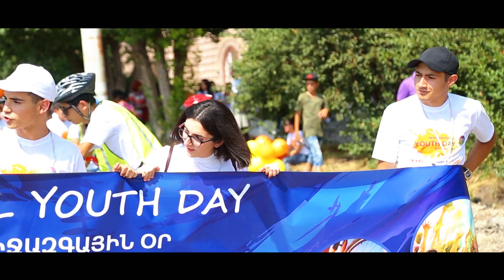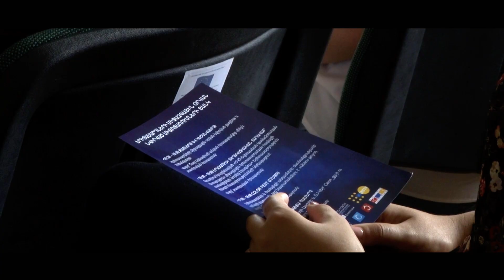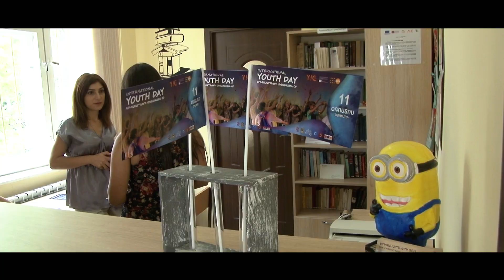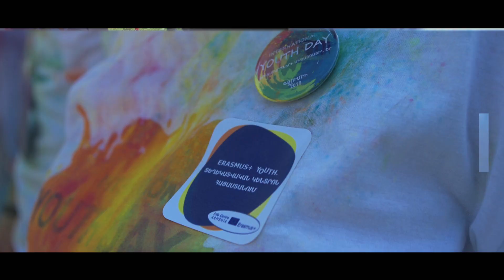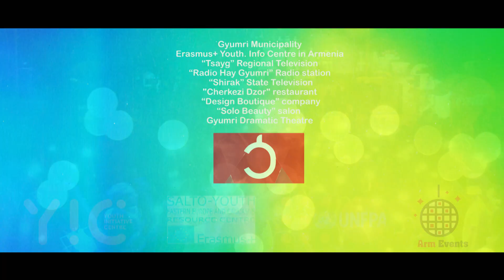International Youth Day 2018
On August 11, 2018 Gyumri "Youth Initiative Centre" NGO in cooperation with UN Population Fund Armenia, SALTO Eastern Europe and Caucasus Resource Centre and ArmEvents implemented large-scale public events in Gyumri. More details in  the video.

Music by Headhunterz & Crystal Lake - Live Your Life